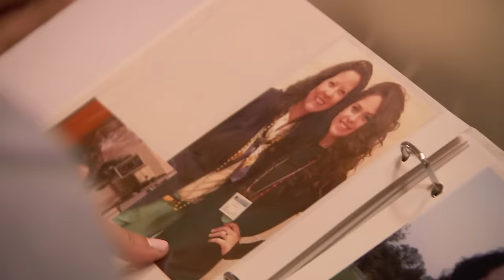Kelsey A. Introduces Joey to Her Family In New Orleans During Emotional Hometown Date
After spending the day together in New Orleans, Kelsey A. invites Joey to meet the most important people in her life, her family. They reflect on Kelsey A.’s late mom and look back at old family photos. See the emotional date above.